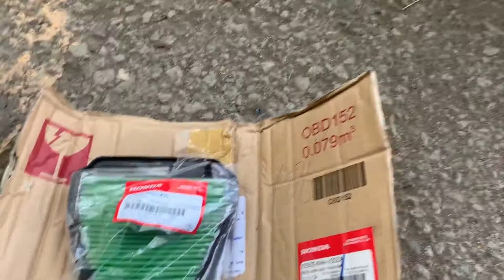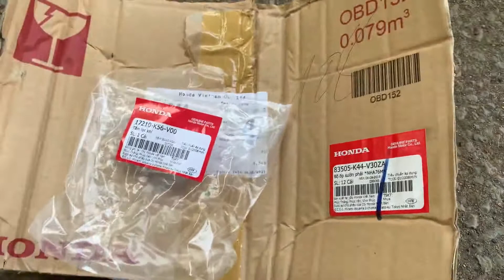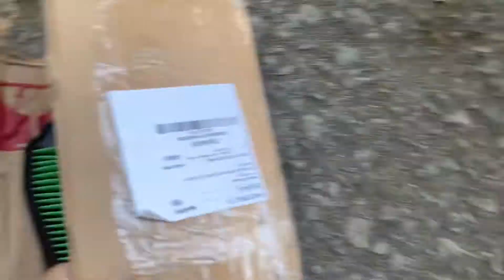Thay lọc gió zin cho winner V1 sau 30 000 km | Nên thay lọc gió zin có tẩm dầu cho winner tại sao ?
Q
 * Trong video nếu có sai sót mong các bạn thông cảm và góp ý dưới bình luận mình sẽ cố gắn khắc phục nhưng video sau @@